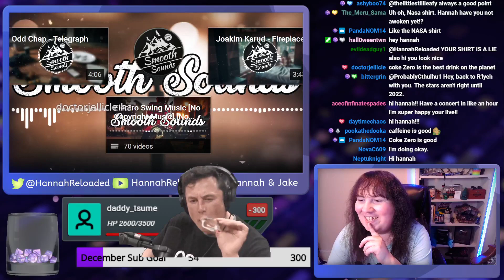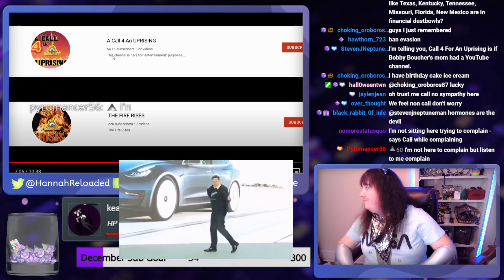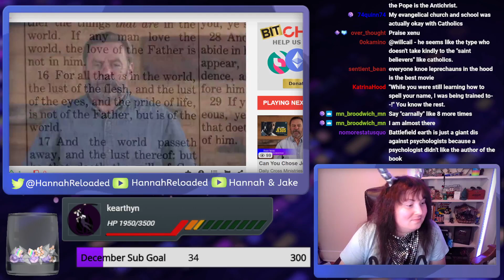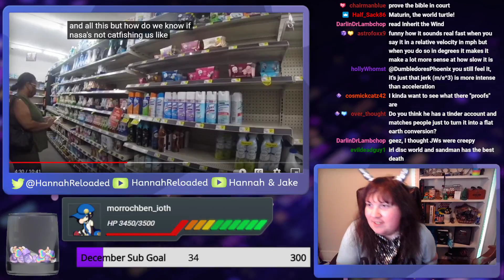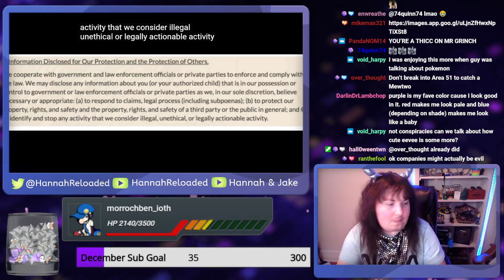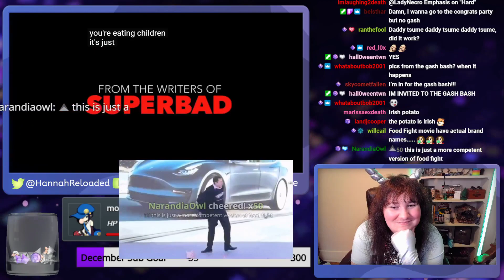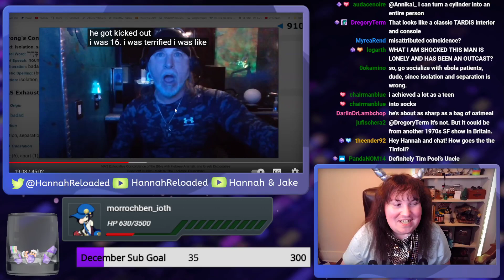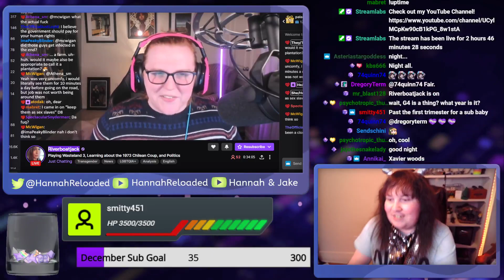Tinfoil Tuesday! || Satan Clause? Call Get's Another Channel Ban, and More!